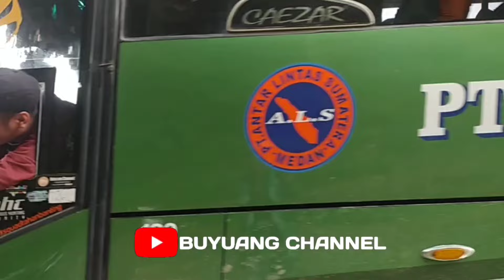ALS 378 SEMONGKO FULL SEWA DARI MEDAN MENUJU JOGJA